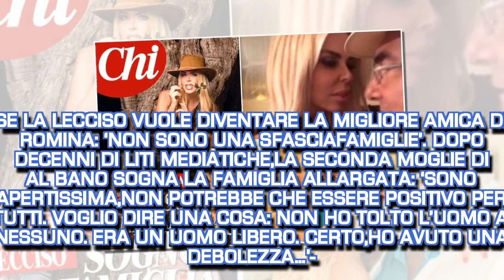SE LA LECCISO VUOLE DIVENTARE LA MIGLIORE AMICA DI ROMINA:…’-| STARS NEWS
LOREDANA LECCISO AL BANO   Da ‘Chi’ in edicola domani   «Io non avrei nulla in contrario ad avere Romina come amica. Io sono apertissima in questo senso, mi farebbe piacere, non potrebbe che essere positivo per tutti: per me, per lei e per i nostri figli.